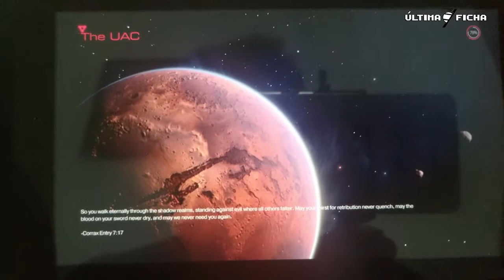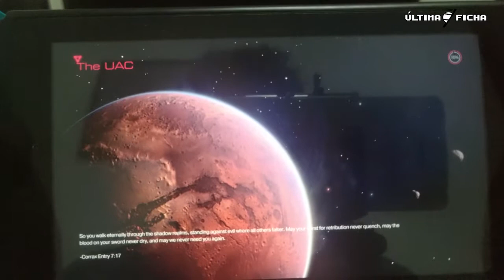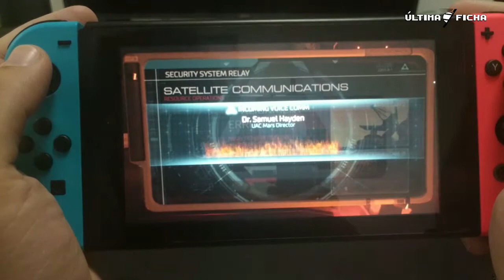DOOM - NINTENDO SWITCH GAMEPLAY - Modo Portátil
Confira como está DOOM para o Nintendo Switch. Neste gameplay fizemos uma gravação offscreen para mostrar como está rodando no modo portátil

Canal oficial do site Última Ficha.